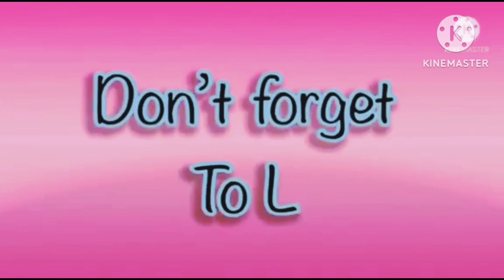super the best fx effects in hickory dickory docks 2023